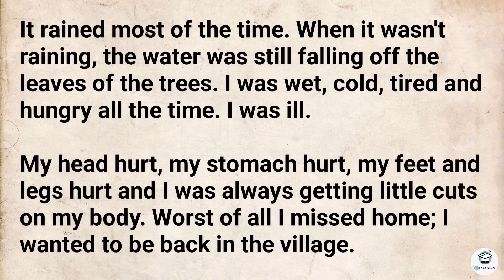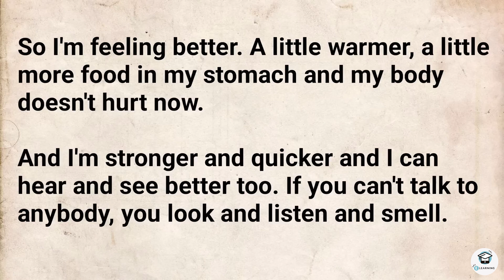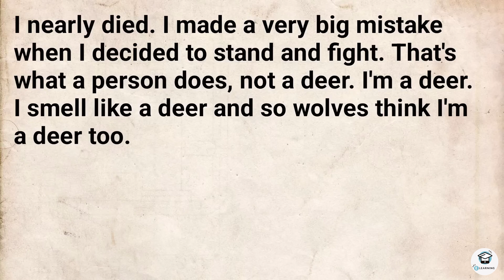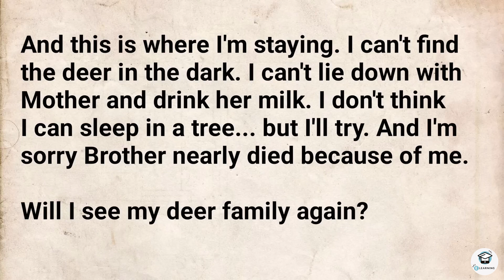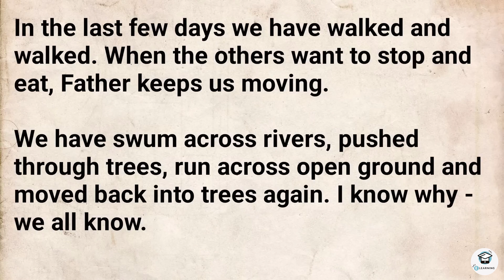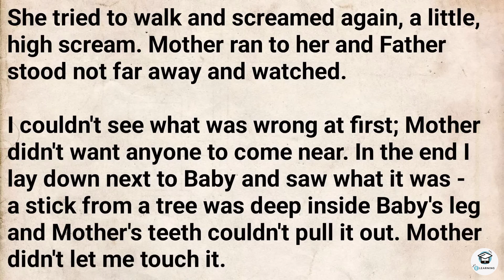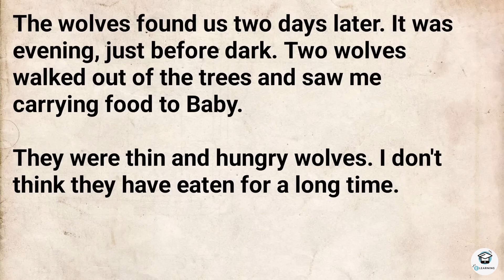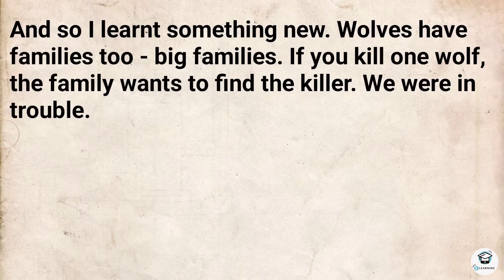Learn English through Story Level 2🔥| Year Of Sharing C2 | Improve English